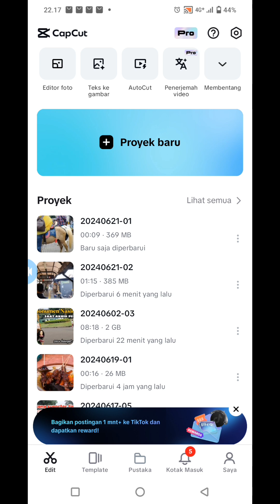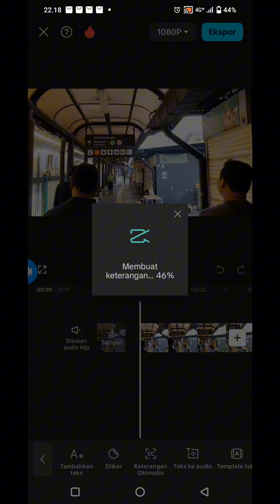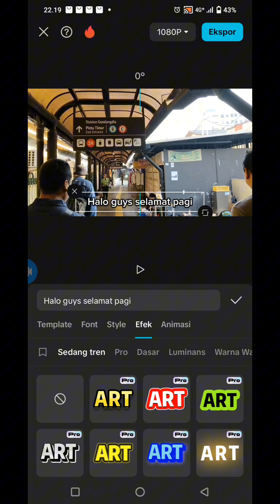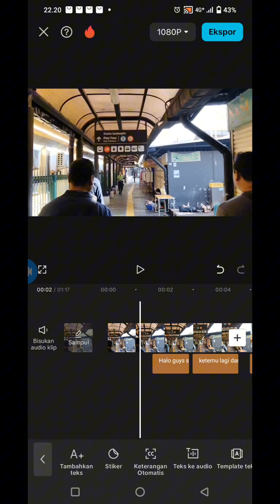CARA MENAMBAHKAN TEXT OTOMATIS PADA APLIKASI CAPCUT#text